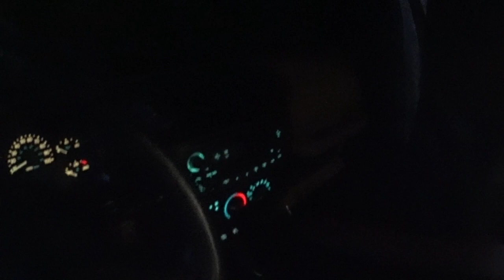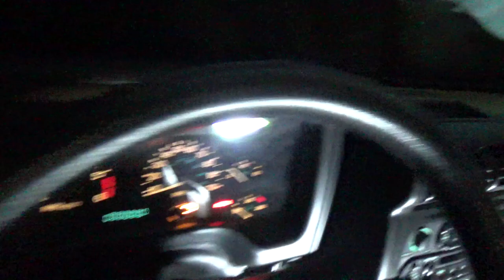Jeep TJ Project- Main Wiring- Grounds and Sheltie Puppies !!!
I take on tracing down all the loose grounds, create a ground strap for the cab and see if I can get the dash to fire up.  Big events at the Redneck Garage with my sweet shetland sheepdog Shelby having six beautiful puppies :)